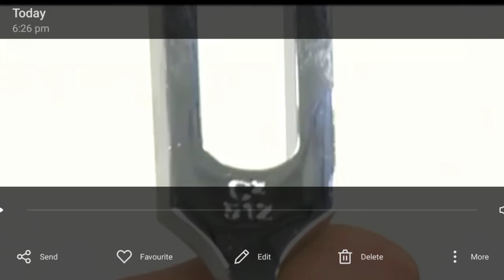Rinne & Weber test demonstration in Hindi explanation.